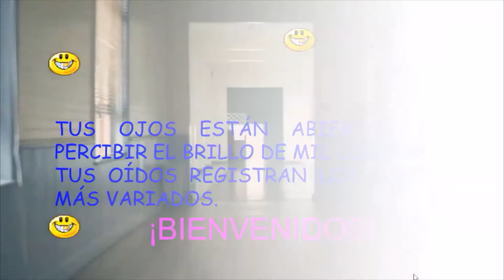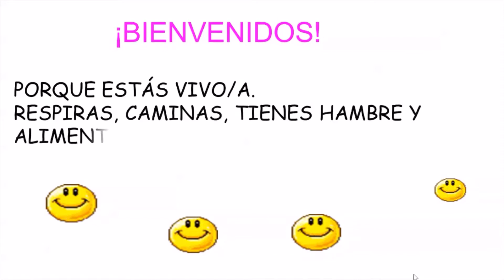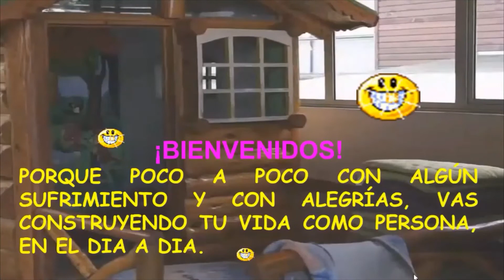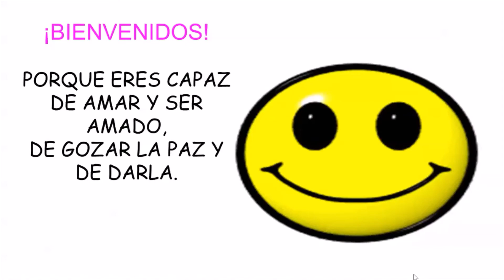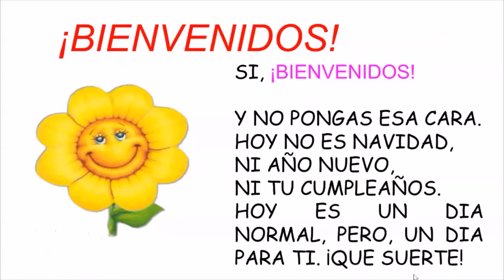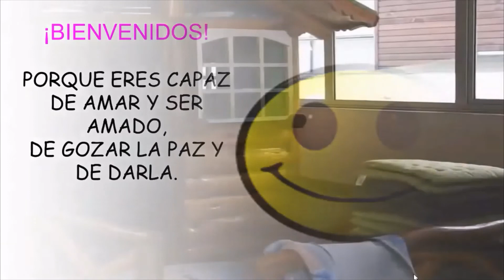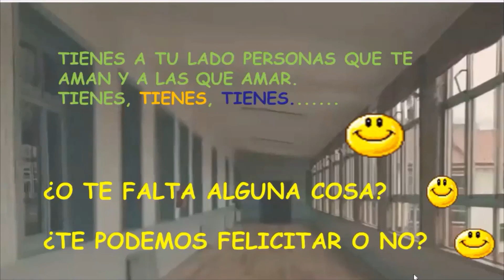BIENVENIDA copia 3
BIENVENIDA